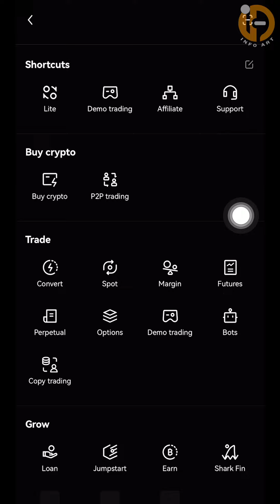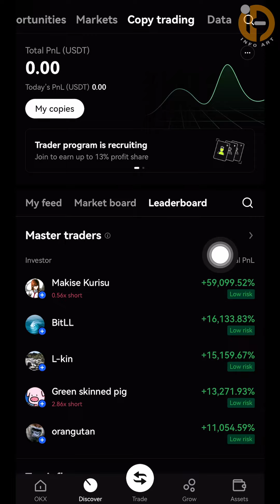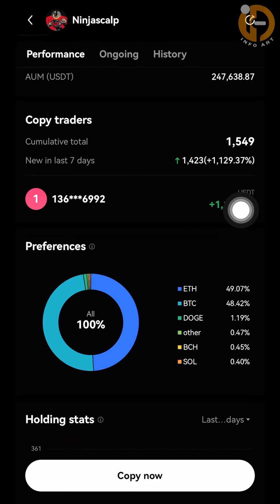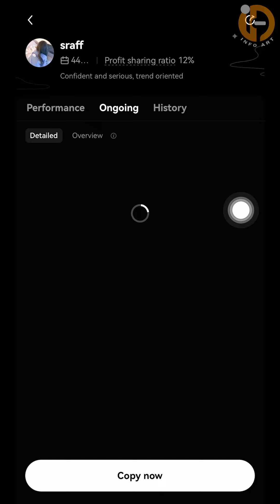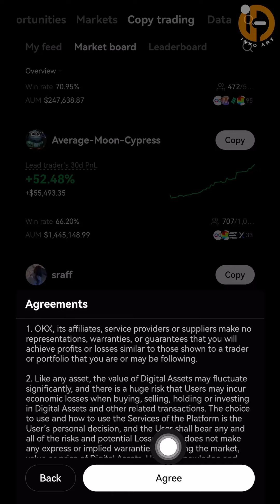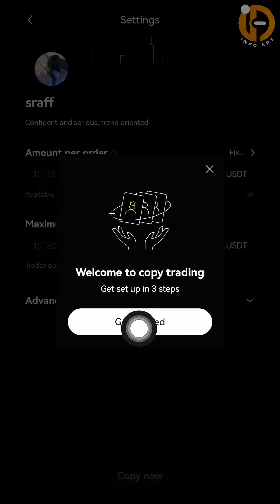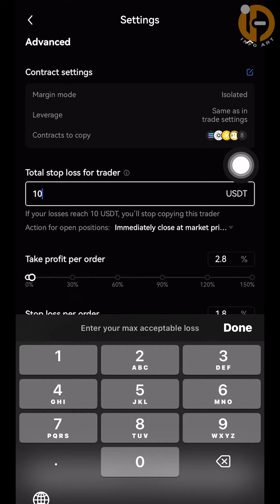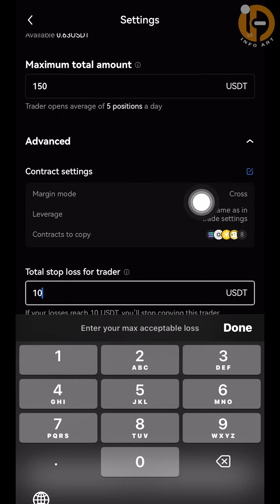OKX copy trading tutorial چۆنیەتی کۆپی ترەید کردن لە ئۆکەی ئێکس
پێداویستیەکانت لە بازاڕی کریپتۆ و ترەیدکردن، لەسەر ئەم لینکانە داخل بە،  بۆ ئەوەی لە داهاتوو ئیسفادە بکەی لە بۆنس و دیاریەکان، وە بۆ ئەوەی هەر کێشەیەکت هاتە پێش ئاسانتر چارەسەری بکەی و یارمەتیت بدەین :
کۆد  3976292
لینکی دروست کردنی هەژماری برۆکەری پۆکیت ئۆپشن
لینکی دابەزاندنی ئەپی پۆکێت ئۆپشن بۆ مۆبایل
لینکی دروست کردنی ئەکاونت لە برۆکەری کۆتێکس
لینکی برۆکەری کۆتیکس بۆ ئەندرۆید
لینکی دابەزاندنی ئێکسچەینجی باینانس
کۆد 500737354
لینکی دابەزاندنی ئیکسچەینجی گەیت
کۆد U1hCUwhb
لینکی دابەزاندنی ئیکسچەینجی بایبت
کۆد 30181
لینکی دابەزاندنی ئیکسچەینجی کوکۆین
کۆد 1v1Met8
لینکی دابەزاندن و کردنەوەی هەژمار لە نێپتۆن واڵێت
کۆدی وەرگرتنی تۆکن F7V2f1
لینکی دروست کردنی ئەکاونت لە سایتی ترەیدینگ ڤیو
لینکی تیلگرام
فەیسبوک
 تویتەر
 تکتۆک
okx_info
سناپچات
info_trade